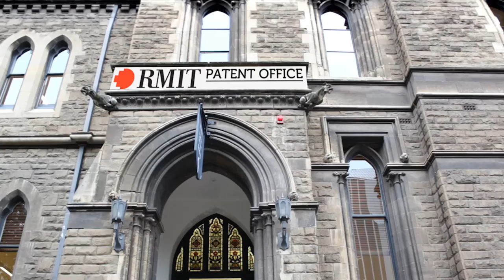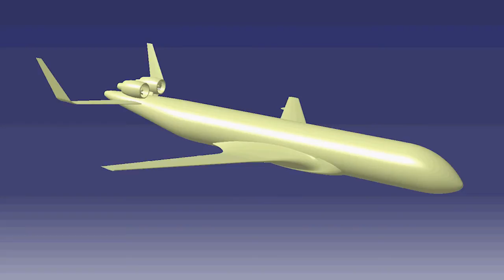Airbus Fly Your Ideas 2013 - Team CLiMA Video Submission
The video submission of Team CLiMA for the 2013 Airbus Fly Your Ideas competition.